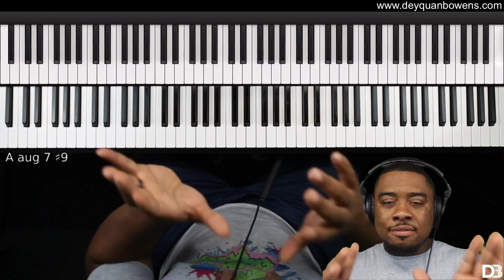Advanced Gospel Passing Chords Over 736 Chord Progression